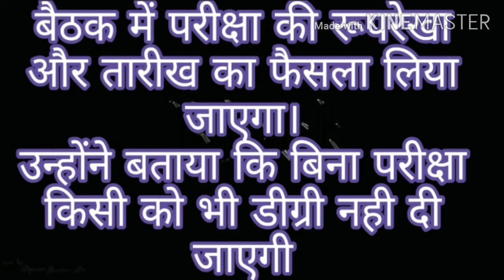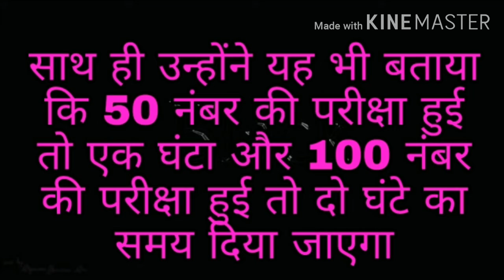BRABU MUZAFFARPUR EXAM UPDATE OF PART1,PAR2 & PART3 BIHAR UNIVERSITY MUZAFFARPUR NEW EXAM UPDATE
Hi GuyS
I am Ankit kumar from jarang rampur bihar

BRABU MUZAFFARPUR AND LNMU DARBHANGA EXAM UPDATE  OF BA/B.SC/B.COM LIKE PART1,PART2,& PART3

MY OLD VIDEO ON BRABU MUZAFFARPUR & LNMU DARBHANGA EXAM UPDATE

MY ADDRESS-LALGANJ-FAKULI ROAD WARD NO 07 JARANG RAMPUR.

HAJIPUR EXPRESS
IPC BUILDING,SAHI COLONY
HAJIPUR(VAISHALI)